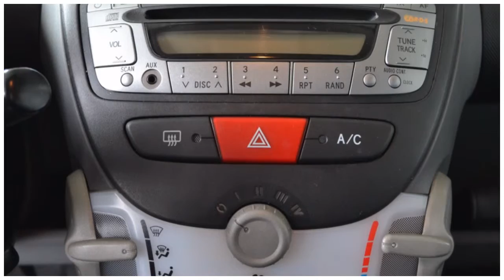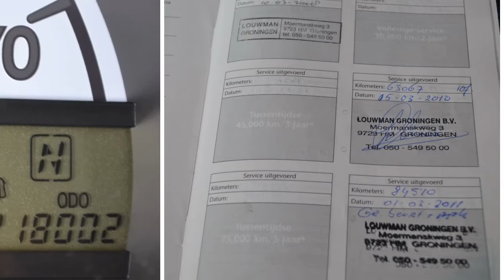Toyota Aygo 1.0-12V + Automaat Airco 5drs Inruil mogelijk